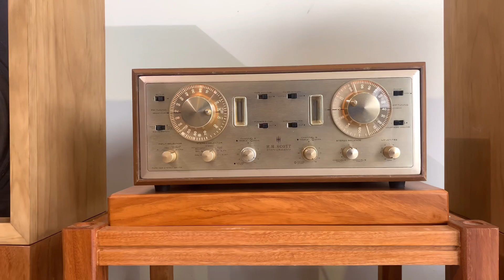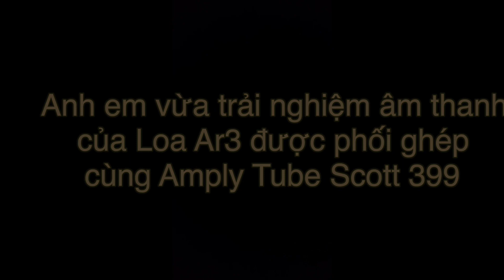( ĐÃ BÁN ) Amply Scott 399 vs Loa Ar3 - lh 0838.449.449 Hoàng Audio SG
Mua một món hàng giá trị tương đối lớn anh em vui lòng điện thoại để trao đổi trực tiếp nếu có nhu cầu mua hàng thật sự, giá cả công khai rõ ràng.

Hoàng Audio SG
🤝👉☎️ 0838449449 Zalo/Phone